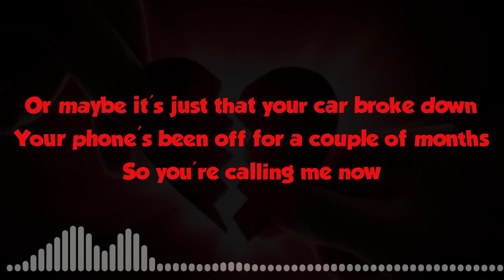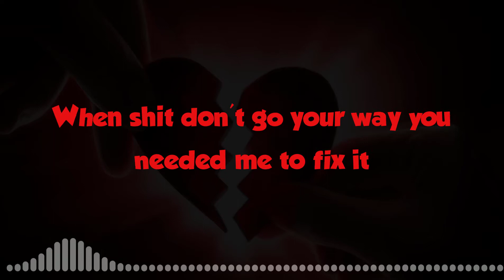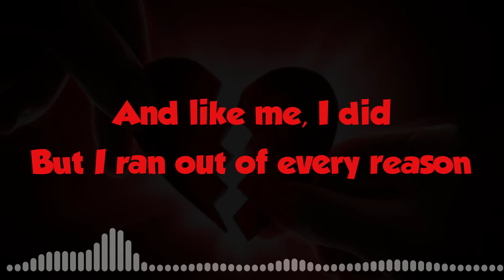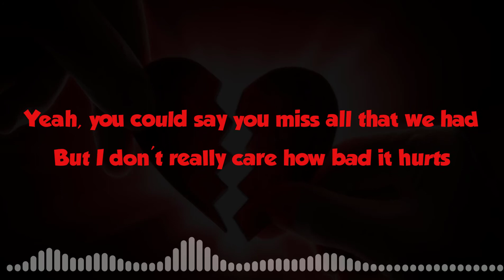Tate McRae - You Broke Me First (Lyrics)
LYRICS VIDEOS
LYRICS
ENGLISH LYRICS VIDEO
BOLLYWOOD LYRICS
HOLLYWOOD SONG LYRICS
BEST LYRICS CHANNEL
BEST LYRICS VIDEOS
LYRICS MP3 SONG
LYRICS VIDEO
HINDI LYRICS SONG
EMIWAY BANTAI LYRICS
JUSTIN BIEBER LYRICS
TYLOR SWIFT LYRICS
RUSS LYRICS
EMINEM LYRICS
BADSHAH LYRICS
RAFTAAR LYRICS
YOU BROKE ME FIRST
TATE MCRAE
LYRICS
YOU BROKE ME FIRST LYRICS
TATE MCRAE LYRICS